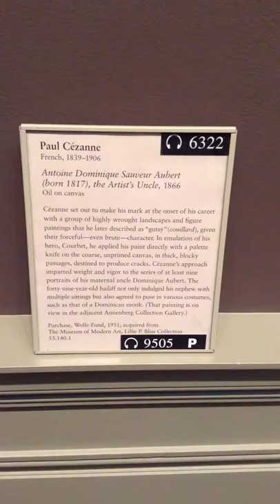Antoine Dominique Sauveur Aubert (born 1817) the Artist's Ancle,1866,Paul Cezanne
Antoine Dominique Sauveur Aubert (born 1817) the Artist's Ancle,1866,Paul Cezanne-Дядюшка Доминик,1866,Поль Сезанн